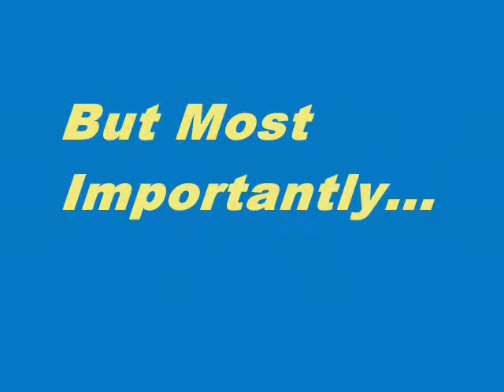Nobody Else But You - Alex Disdier, Antoine Chappey, Arsinée Khanjian, Clara Ponsot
This is a Aggregate Movie Review Score Trailer for the movie Nobody Else But You. This video features the Aggregate Movie Review Scores From Rotten Tomatoes, Metacritic and Movie MotherTrucker. If you've seen it, please leave your thoughts, comments, ratings or your own movie review below.

MMT